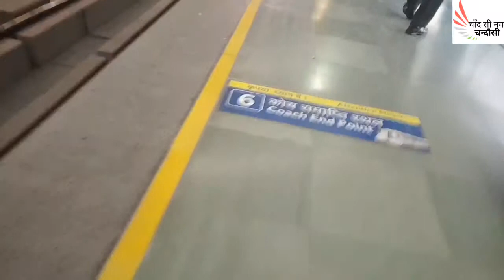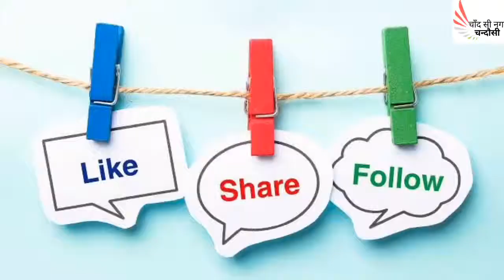दिल्ली मेट्रो के सामान्य नियम || Delhi metro rules and regulations || Delhi metro part-1